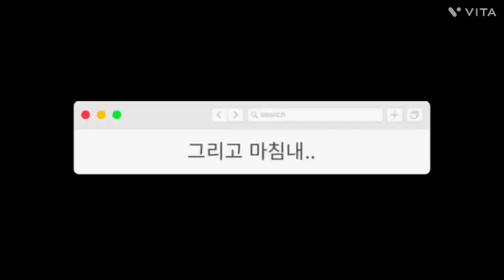세종과학고 환경 캠페인